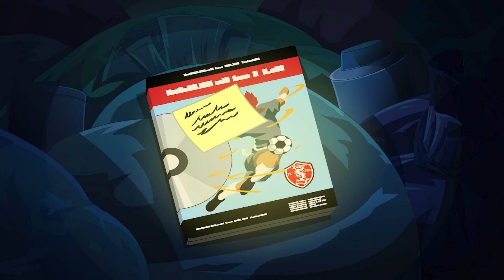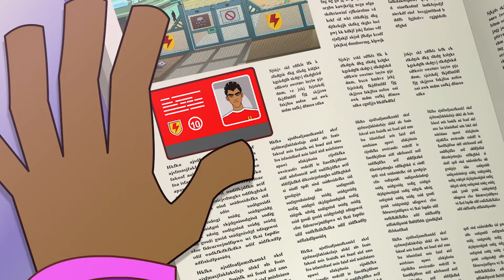Supa Strikas Arabic | سوبا ستريكاس | كرتون كرة القدم للصغار | بين الأصدقاء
يسافر فريق سوبا سترايكاز إلى المكسيك لمواجهة أعظم حارس مرمى في دوري السوبر. يكتشف شيكس ماضي دي لوس سانتوس، ويحقق اكتشافاً مدهشاً في بلدة الرجل العظيم: آثار غامضة من زمن الآزتيك... وجذور لعبة كرة القدم ذاتها!

.تابع شيكس وراستا وبقية أعضاء سوبا ستريكاس في مهمتهم ليصبحوا أعظم فريق لكرة القدم في العالم

!الحصول على لقب الأفضل هو البداية فحسب بالنسبة إلى أعضاء فريق سوبا ستريكاس